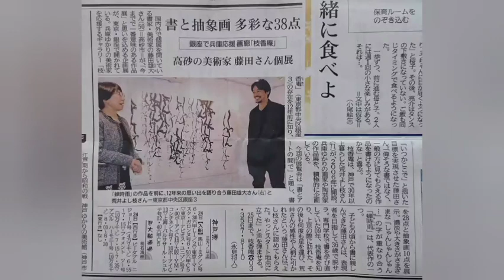vol.316【書道家藤田雄大さんインタビューその②価値ある4月の東京展】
画廊企画に出展出来た「価値」の意味を語って頂きました。